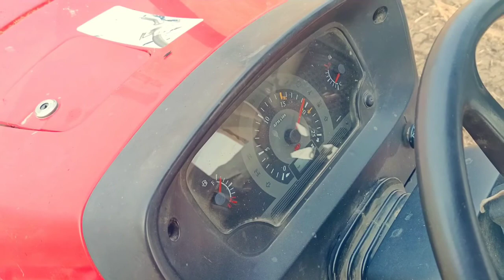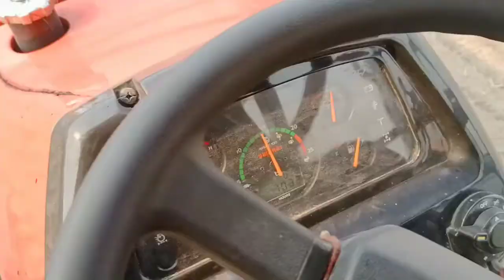New Holland 3630 Vs Swaraj 963 and 855 & Arjun Nova605 Super Seeder challenge which tractor is best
First time Solis 90N Mini Tractor Pulling Super Seeder कितना खुश है इस टैक्टर से देखो Super सीडर मे 👇👇👇

फुल ऊंचाई से ट्रैक्टर को नीचे उतारा 😱। कृपया ट्रैक्टर ड्राइवर ऐसी गलती ना करें Swaraj 724 Xm Tractor👇